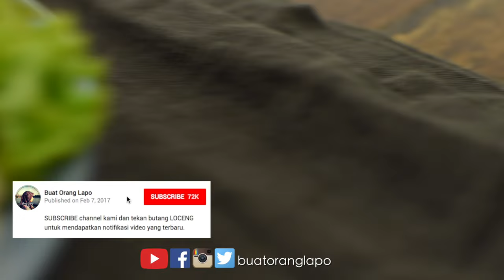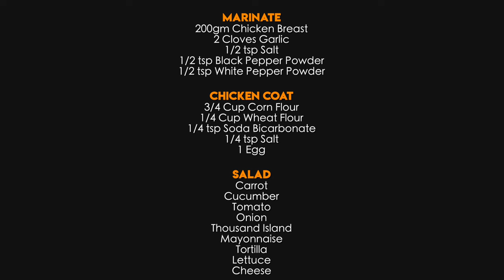Chicken Tortilla Wraps | Tortilla Ayam Mudah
Hari ni saya nak kongsikan resepi tortilla wraps yang sangat senang dan sedap dengan menggunakan bahan-bahan yang mudah. Sesuai untuk dimakan pada bila-bila masa. Bila buat tortilla wraps sendiri, boleh letak pelbagai bahan ikut selera masing-masing. Saya menggoreng ayam dua kali untuk menjadikan ayam lebih rangup. Boleh juga menggunakan tepung goreng segera untuk lebih mudah. Selamat mencuba! 😊

Perapan :
200gm Dada Ayam
2 Ulas Bawang Putih
1/2 sk Garam
1/2 sk Serbuk Lada Hitam
1/2 sk Serbuk Lada Sulah

Salutan Ayam :
3/4 Cawan Tepung Jagung
1/4 Cawan Tepung Gandum
1/4 sk Soda Bikarbonat
1/4 sk Garam
1 Biji Telur

Salad :
Lobak Merah
Timun
Tomato
Bawang
Thousand Island
Mayonis
Tortilla
Daun Salad
Keju

Marinate :
200gm Chicken Breast
2 Cloves Garlic
1/2 tsp Salt
1/2 tsp Black Pepper Powder
1/2 tsp White Pepper Powder

Chicken Coat :
3/4 Cup Corn Flour
1/4 Cup Wheat Flour
1/4 tsp Soda Bicarbonate
1/4 tsp Salt
1 Egg

Salad :
Carrot
Cucumber
Tomato
Onion
Thousand Island
Mayonnaise
Tortilla
Lettuce
Cheese